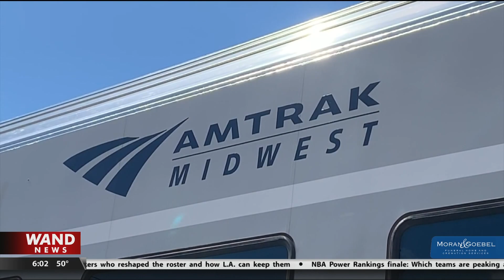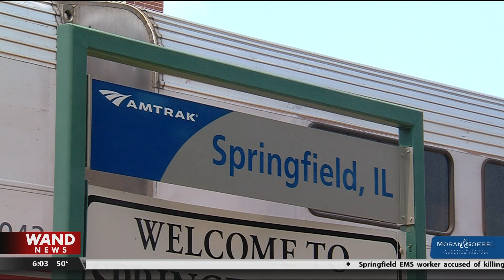THIS Rail & Bridge Project Getting $68 Million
Illinois Governor Pritzker setting aside $68 million for the latest piece of a $475 million rail improvement project in Springfield. Two underpasses will be constructed in downtown Springfield and will benefit Amtrak, Norfolk Southern and Union Pacific. Aired: 4/5/2023

General news of interest from award winning WAND TV - NBC reporter Doug Wolfe. Hard news, features and investigative reports along with lighter YouTube Shorts.